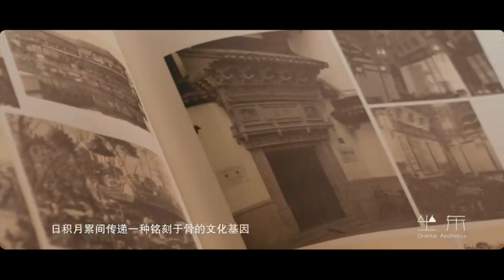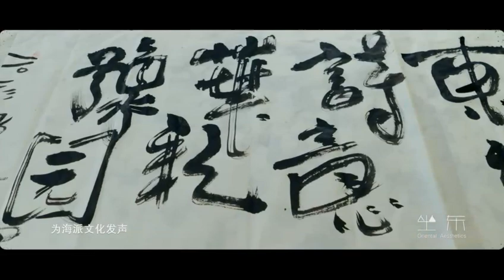独立艺术家Independent artist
The city of Shanghai has a Western frame, but it is closely tied to Chinese feelings. As the creator of the Yu Garden Old Street project, independent artist Chen Weijia has his own understanding of the underlying cultural temperament of Yuyuan.